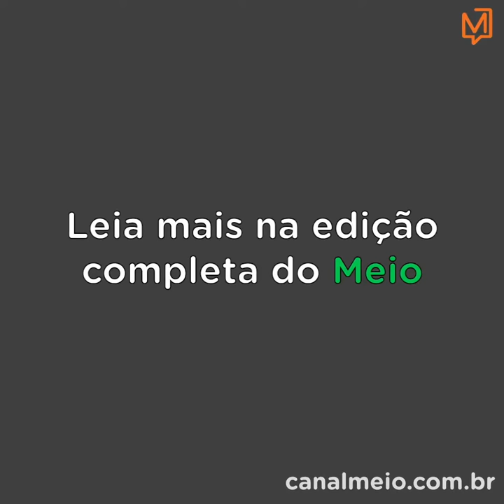E agora? Os passos após a condenação de Lula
Lula vai recorrer ao TRF-4, mais rigoroso que Moro. Deputados acusam Planalto de oferecer vantagens por votos. E Marcela Temer em musical.

Leia no Meio.